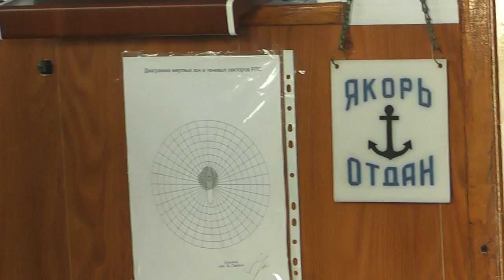Т/Х "ФЁДОР ГЛАДКОВ" 2012 - Самара / M/S "FYODOR GLADKOV" 2012 - Samara (1)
Подход и причаливание т/х "Фёдор Гладков" в порту Самары, по пути из Перми в Астрахань, по Волге и Каме.
 В рубке капитан Порубов А.В. и офицеры на вахте Ястребков и Власов.
5 сентября 2012 г., съёмка моя co шлюпочной палубы и мостика.
M/s "Fyodor Gladkov" approaching & berthing at port of Samara, on it's cruise route from Perm to Astrakhan' and back on Volga & Kama rivers.
Captain Porubov A.V. and watch officers Yastrebkov & Vlasov in the cabin.
My filming from boat deck & bridge on September 5, 2012